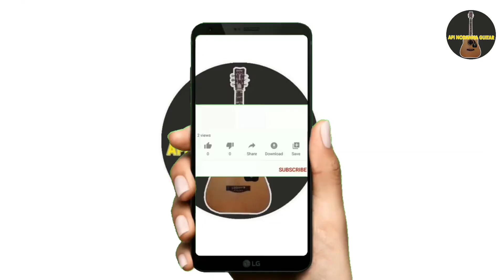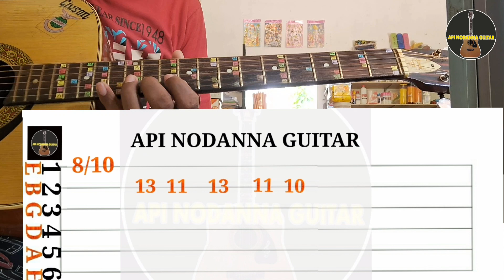Hadawathin Senehasa Guitar Lesson Sinhala Guitar Lesson Ajith Ariyarathna Guitar Tab Lesson